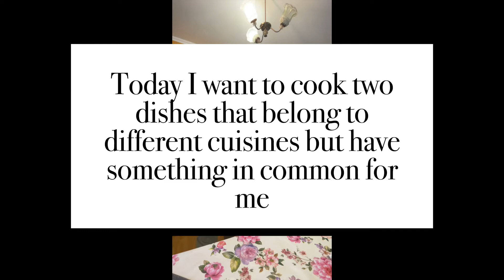HRC Culinary Academy Scholarship Contest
Today I want to cook two dishes that belong to different cuisines but have something in common for me.
The topic of the contest is a beautiful painting by marvelous artist Vincent Van Gogh.

The Starry Night shows how much Van Gogh missed his home, while not being able to go there.
As he was imprisoned and could only dream of his hometown.

My life was full of adventures, one of which brought me to South Korea, where I lived for 8 years. I fell in love with the country and food so much, that I call it my 2nd home. Now, due to the situation in Ukraine, I am unable to go there.

At the same time, I was missing my 1st home  - Ukraine, while being in Korea.

So today I want to combine my two homes and make a fusion meal inspired by Starry Night by Van Gogh.

In this video, I will cook two dishes.
One is Korean - Fried rice with tuna.
Another one - a fusion of Ukrainian and Korean cuisines - fried dumplings with mashed potatoes and bacon cracklings.

Fried rice with tuna
Ingredients:
- 2 large onions
- 1 large carrot
- 3 cloves of garlic
- 1 red hot chilly pepper
- 1 cup of rice
- 3 eggs
- 2 cans of tuna
- soy sauce
- oyster sauce
- black pepper
- toasted sesame oil
- sesame seeds
- sunflower oil

Directions:
Start with rice as it takes longer to boil. Wash it well, 2-3 times, and pour water according to the directions on the package. I cook it the Korean way, checking the water with my finger, it should be 1,5 finger phalange from the rice surface. Put it in the rice cooker and let cook. While it’s cooking, finely chop onions, carrots, mince garlic, and red chilly pepper. Warm up your WOK pan well and pour a generous amount of sunflower oil. When the oil is hot, add garlic and 3/4 of all amount of the red chilly pepper. After 2 min add carrots, and cook another 5 min. Then add onions, and mix well. After another 5 min move the veggies to the side and make some space for the eggs. Crack them into the pan and mix well to get the texture of the omelette. Then mix it all together with the veggies. Add 2 cans of tuna, and mix. Then add boiled rice, soy, and oyster sauces (I eyeball all, it should be around 3 table spoons or so), mix well and cook for another 2 min. Turn off the heat and pour some toasted sesame oil and sprinkle sesame seeds on top. Cover with the lid and let it rest before serving for at least 3-5 min.

Fried dumplings with mashed potatoes and bacon cracklings
Ingredients:
- 1 cup of water
- 1 egg
- 1 kg of flour (prepare 1,5 kg, as it can vary)
- 1 tea spoon of salt
- 500 g of mashed potatoes
- 200 g of smoked bacon
- 50 g of butter
- 80 ml of milk
- 2 table spoons of soy sauce
- 1 table spoon of Thai hot chili sauce
- 1 table spoon of oil from the bacon cracklings

Directions:
Start with the potatoes. I had already boiled and mashed potatoes, so I fried my bacon first, and warmed the potatoes so that it is soft enough to mix the cracklings in well. After about 5-7 min the fat from the bacon melts, so carefully add the cracklings to the potatoes, mix, and add salt and pepper to your taste. Then make the dough. Mix water, egg, and salt in a large bowl. Start adding flour and mix it with a spoon (if you have a mixer like in the video, do it there). After adding all slower move the dough to the table where you can work with it. I added more flour and kneaded the dough for about 5-10 min. Then put it in the plastic bag and let it rest for around 10 min. The more - the better. Then take it out from the bag and divide it into 4 parts. Take one part and roll it till it's about 2-3 mm thick. Take a glass and cut out round circles. Put one tea spoon of the filling onto each circle and tighten it as shown. Boil some water in a pan and put the dumplings on the steam plate, cover with the lid. Let them cook for 5 min. Warm the oil from the bacon in the pan and add the dumplings to it. Fry for another 5 min, flipping them from time to time. To make the sauce add some hot oil from the pan to the leftover red chilly pepper, and mix well. Add soy sauce and Thai chili sauce. Serve together with dumplings.